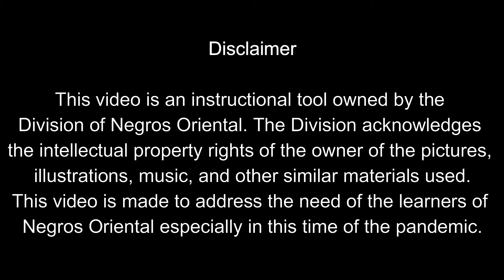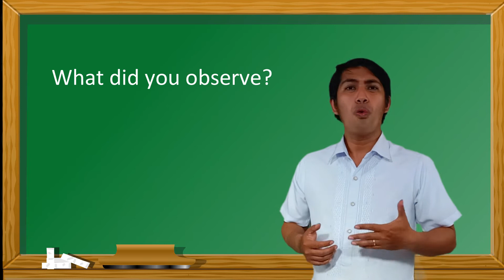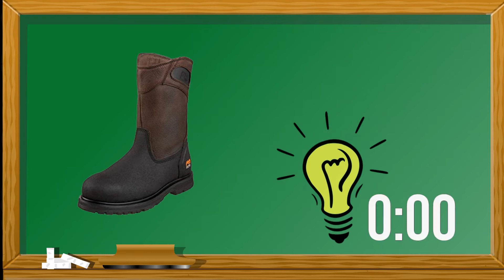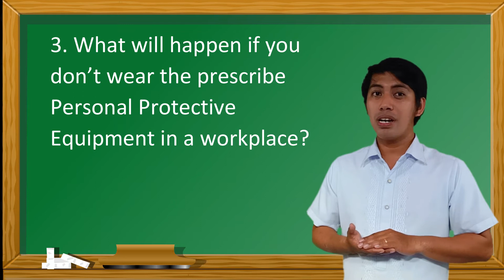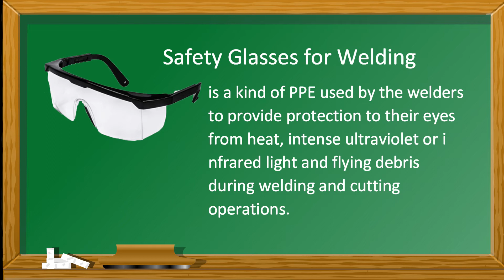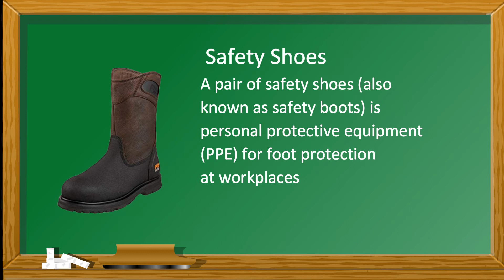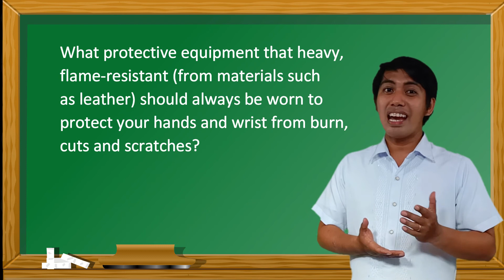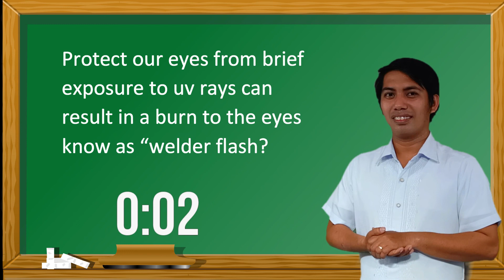SMAW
Topic: Personal Protective Equipment (PPE)